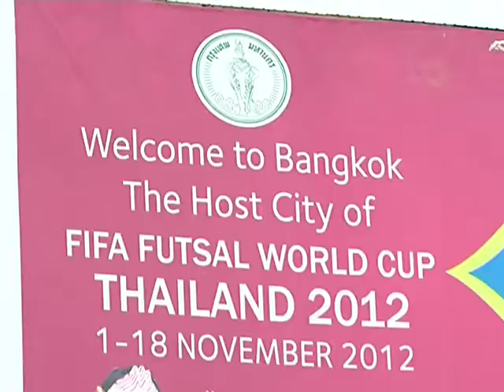SP Bangkok Futsal Arena